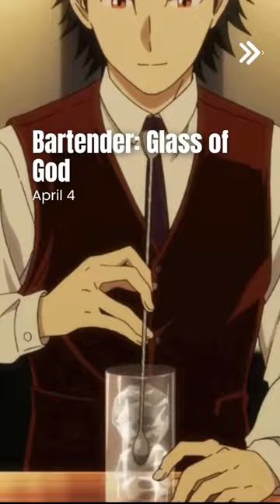11 most anticipated anime dropping in spring 2024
11 new spring 2024 anime you can't miss

Whisper Me a Love Song

Kaii to Otome to Kamikakushi

Jellyfish Can't Swim in the Night